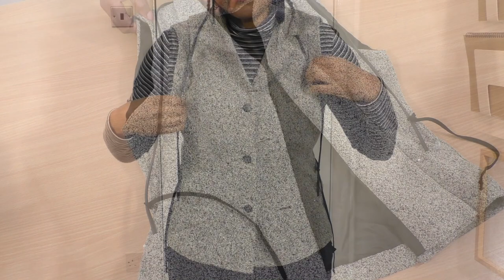Refashioning A Thrifted Blazer With Amazing Results | Colleen G Lea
Refashioning A Thrifted Jacket With Amazing Results. I started off wanting to refashion blazer into a waistcoat, but I could not make my mind up, but I did I produced this amazing result. Watch and see how I achieved it!

Thread Loops -

If you are looking for diy thrifted transformations to refashion old clothes, sewing techniques, sewing pattern adjustments, sewing lookbook ideas, then this fashion sewing channel on youtube is the best for you.

Learn how to sew your own amazing sewing projects with CLEAR and CONCISE step-by-step video instructions.

If you are Interested in fashion and design, (and want to become a successful designer/makers) - VISIT MY

                                           RECOMMENDED SEWING MACHINES

Remember to comment - it's always GREAT to hear from you.